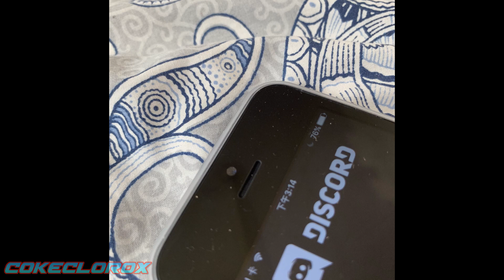iPhone 5 Restoration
Restore my iPhone 5.